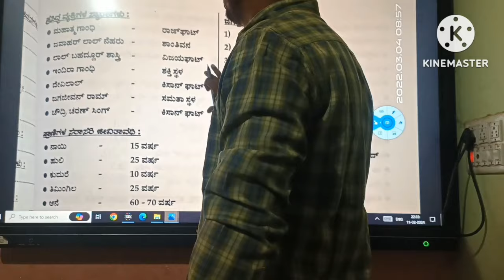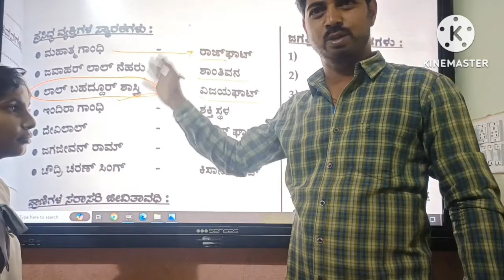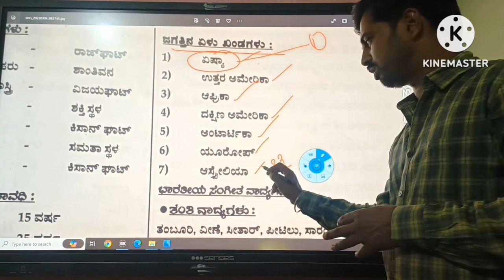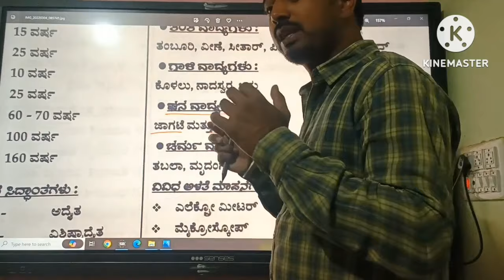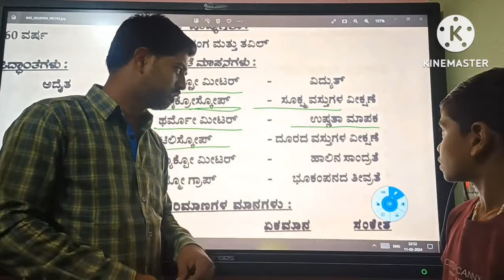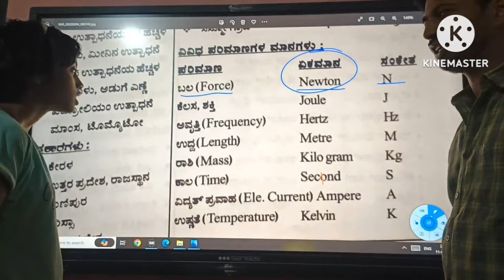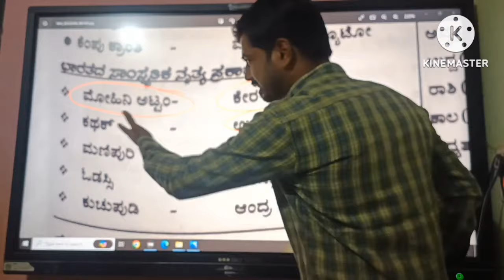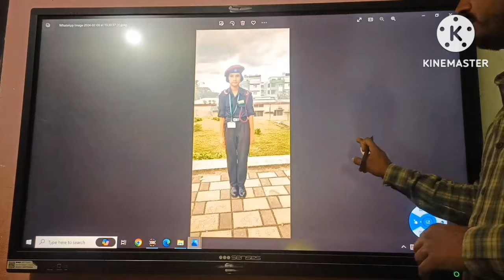ಪರೀಕ್ಷಾ ಮಾರ್ಗ ದರ್ಶಿMorarjidesai